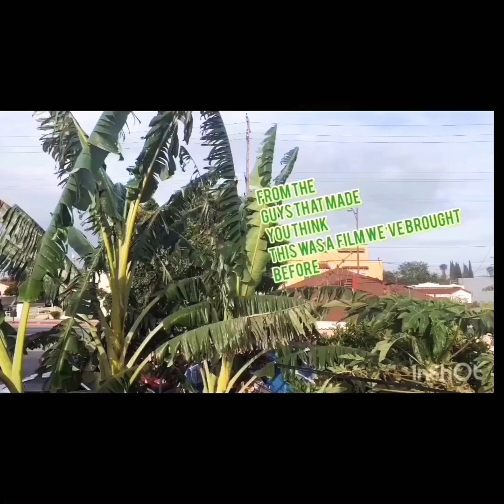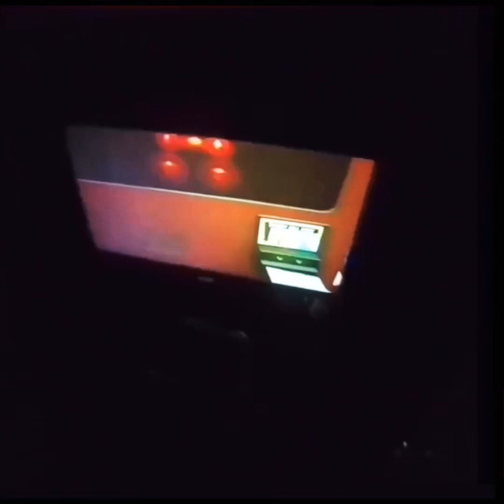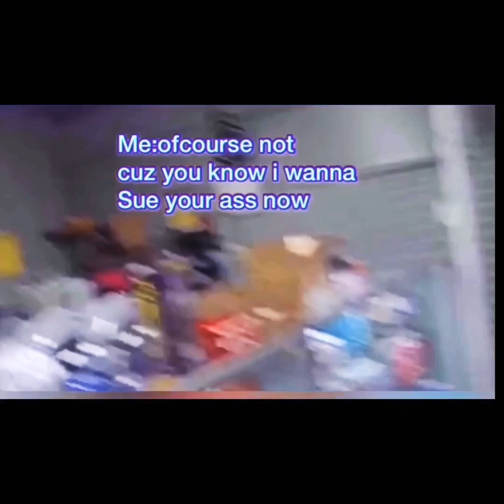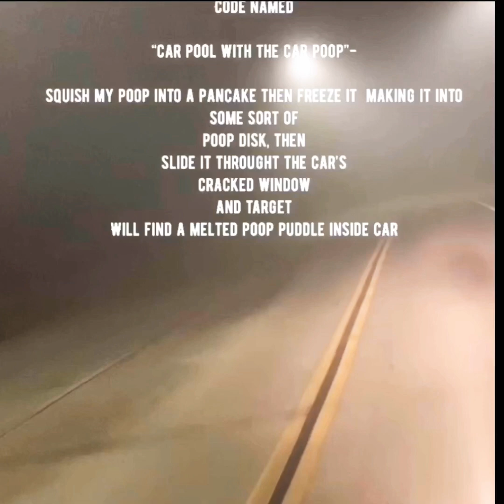TuFF Luck Ep.1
Luck is a bounty hunter but not for killing, more like trolling. And he loves it so much it might not even be safe for him. In this ep. he has to go up against a secret organization of glory holes for gay dads .. is he a bad motherfucker? Fuck yea is he a bad luck ? Fuck no ... More episodes to come hopefully. This is just a beta so please excuse my dear aunt ruckus 🥦.